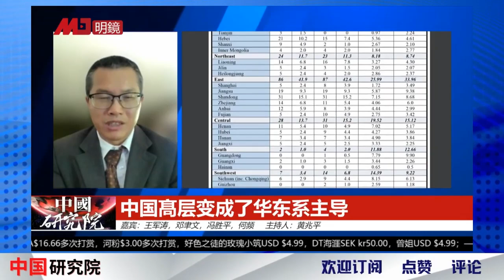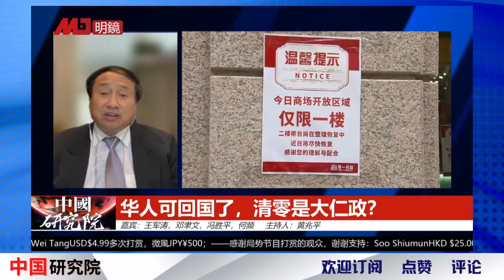底线思维，要有狼性，习近平班底是些什么人？权力超过毛泽东邓小平，之江新军占坑；清零没有钱了，不得不收手，少死人作最主要衡量目标｜中国研究院完整版（中）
参与人： 王军涛 ，   邓聿文  ，冯胜平，  何频  ，   黃兆平

习近平用人方向改变
有能力的人进不了中南海

之江新军先占坑，习近平现在要五湖四海！不放心什么人？有能力的人进不了中南海？广东人为什么提拔少，华东系为何重用｜中国研究院

中国髙层变成了华东系主导

跟习近平交往的人有利升官

河北的人升上来少

广东人为什么提拔少

不重用陕西的人？

高盛集团包装中国人

美国商界看好中国的人才

李成是学术标准分析中共高层

华东地区就是出人才

之江新军是占坑的人

底线思维，要有狼性

习近平缺乏干部

习近平缺乏个人班底

习近平不放心

习近平正从之江新军中走出来

广用天下官僚

不再有地方、专业、军队派系

习近平权力超过毛泽东邓小平

清零要到明年初
中国进步靠民众的反抗推动

清零没有钱了，不得不收手；最大的失误：对民营企业的伤害；年轻人认为是瞎折腾，对于老人是大仁政？ ｜中国研究院

华人可回国了，清零是大仁政？

清零对于老人是大仁政

清零对于年轻人、追求自由而言是瞎折腾

清零不能影响经济

清零变成了政治问题

最大的失误：对民营企业的伤害

防疫想清楚了

清零是大灾难

习近平反科学

清零要计代价

没有钱了，不得不收手

台湾、朝鲜、中国大陆未开放

二十大前不会放弃清零

清零要到明年初

少死人作最主要衡量目标

民众的反抗有了作用

更多新闻资讯来源：
明镜新闻网